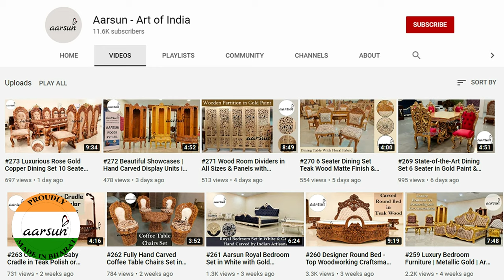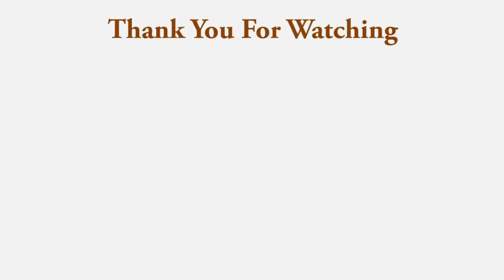#277 The Real Classic Sofa set | Palace Style Wood Furniture | Aarsun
Aarsun brings to you a Rajwada sofa Set for your living room. The 7 seaters Teak Sofa Set with Rajasthani style carving. It has an elegant design that enhances the interior decor of your living room. The upholstery of this sofa makes it very comfortable at home, the floral carving back gives the traditional look to the Set.
Rajwada Sofa set | Rajasthani Wooden Furniture

Product characteristics:

Assembly: No Assembly Required. Comes Pre-assembled
Seating Capacity : 7 Persons || 3 + 2 +1
Primary Material: Premium Quality Teak Wood
Upholstery Material: Fabric (Can be changed)

sagwan sofa set
sofa design
wooden sofa set
top sofa design
designer sofa set
full wood sofa
top wood sofa designs